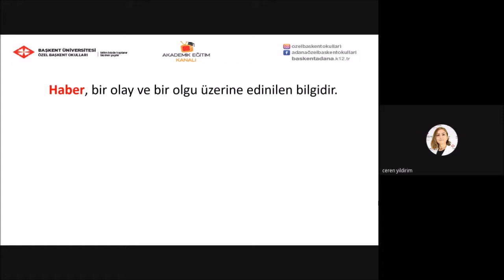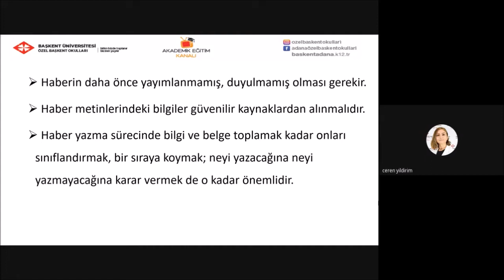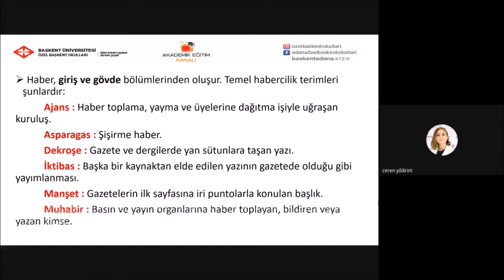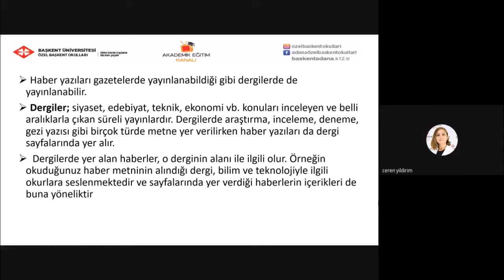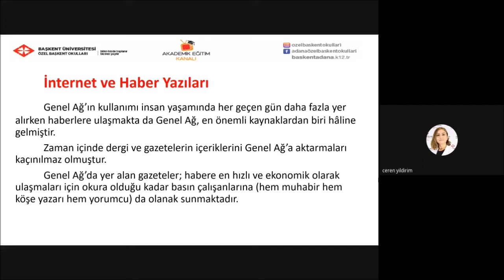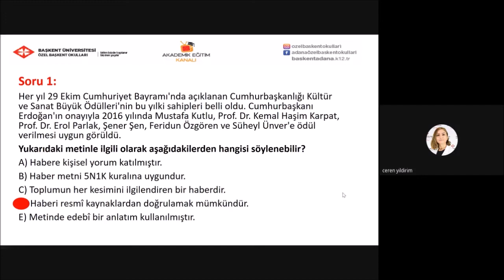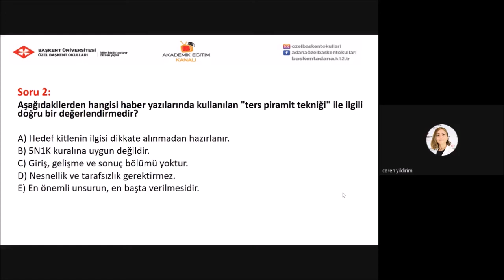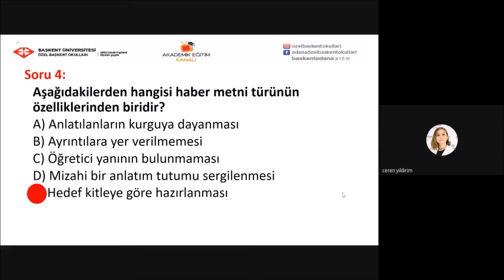19- Haber Metinleri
Özel Başkent Okulları 10. Sınıf Türk Dili ve Edebiyatı 19- Haber Metinleri